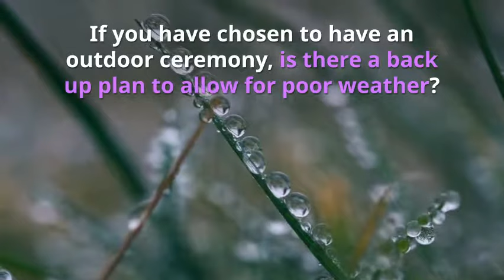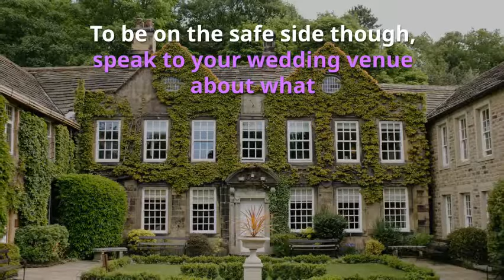Wedding tips What happens if it rains